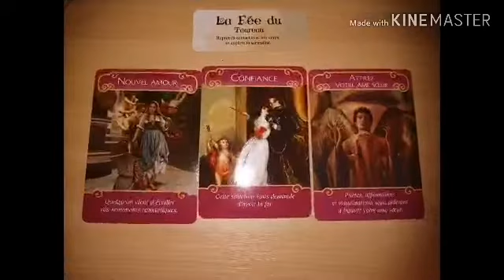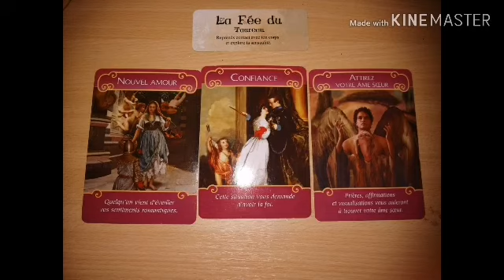💛Taureau/amour en mai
Tirage pour le signe du taureau
pour mai 2020

🌾Ici votre guidance du domaine affectif
Amour
Sentiment
Le coeur 💓

💝Me contacter :💝

À bientot.
🗝️bon mois de mai🗝️